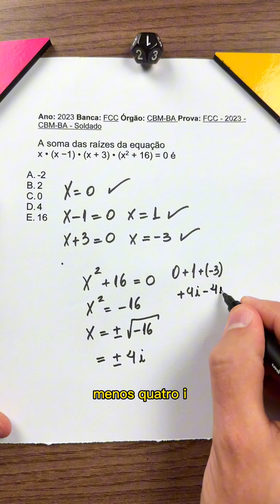Questão concurso par soldado envolvendo raizes!